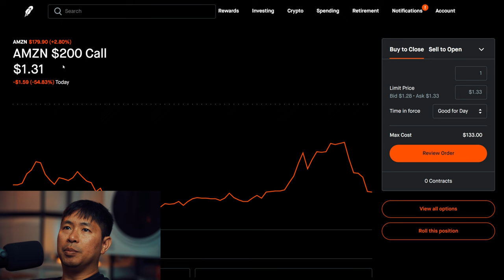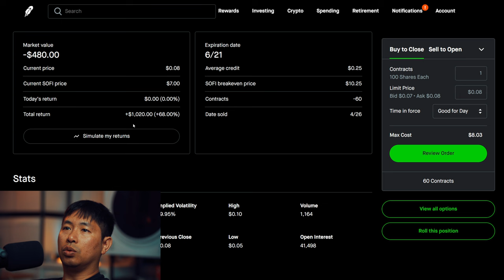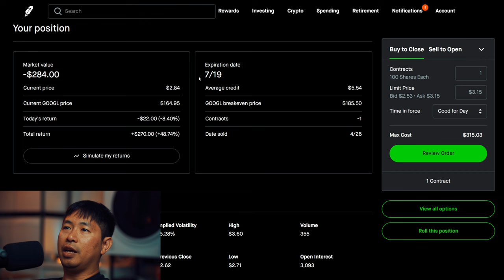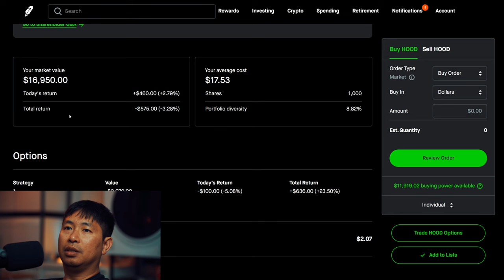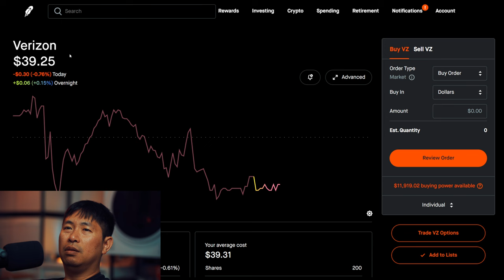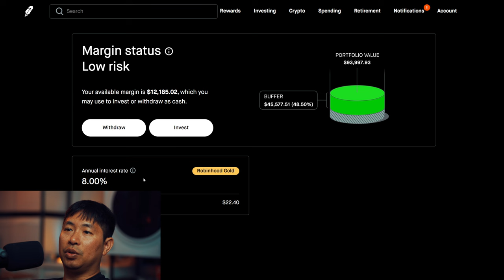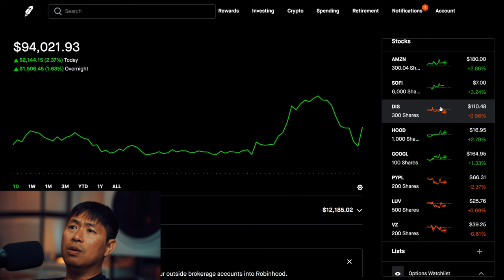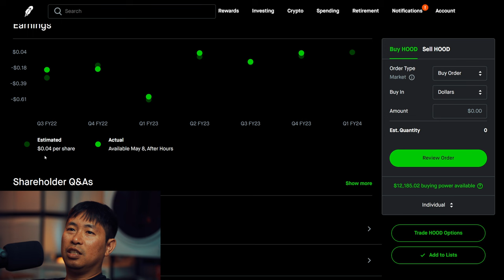$94K Stock Portfolio Revealed! All My Positions!